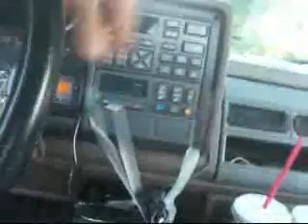6 18 10 Central Ohio...